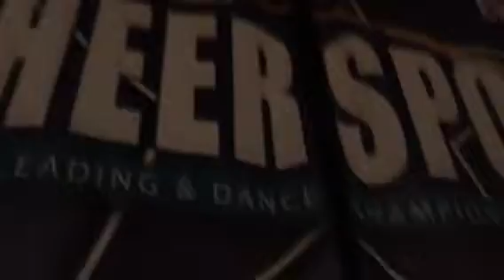Co Ed day 1 Atlanta